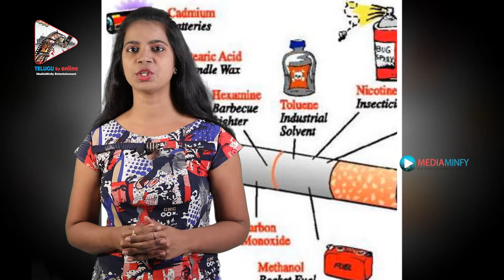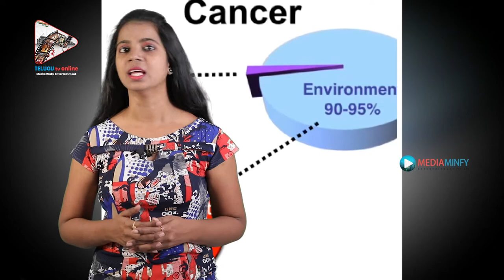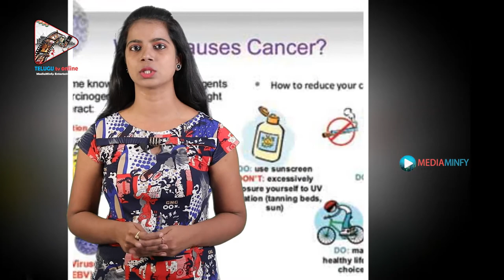Unknown Facts About Cancer In Telugu | Cancer Symptoms In Telugu | Health Tips | Telugu Tv Online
Unknown Facts About Cancer In Telugu | Cancer Symptoms In Telugu

Telugu Tv online channel (For Telugu NRI people) help you discover and access to High definition videos related to children activities, teenage entertainment, beauty tips and ideas, natural health care tips, the craziest world of street foods especially Telugu recipes, fashion and popular lifestyle videos. our channel serves to especially Telugu NRI people where they can get full access to the videos of children shows, education content, play activities, kid-parent activities, toddlers videos, Unknown facts about cancer, cancer symptoms in telugu,cancer causes, cancer causes food habits,teenager videos, health and beauty tips, beauty vloggers, skin and hair care, health and fitness facts, food for Thought Recipes and Cooking Tips, Telugu vantakalu, Andhra recipes, Telangana recipes, street foods, Physical activity and healthy eating, Warm-up activity, exercises and stretches, fashion accessories and fine clothing, fashion frenzy, fashion luxury and trendy lifestyles, favourite fashion garments, accesories and lot more.